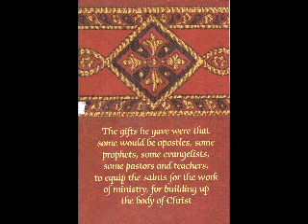Because He is a Loving God